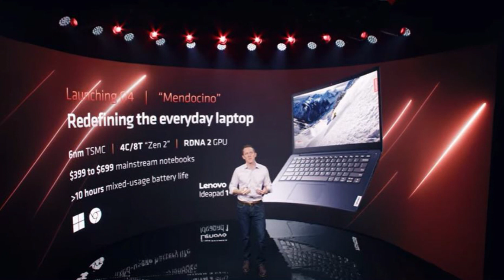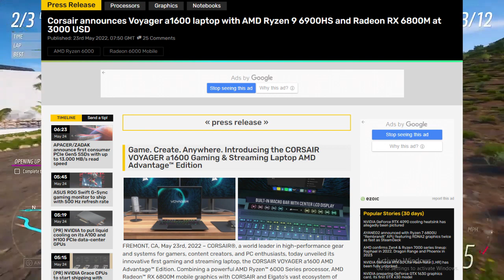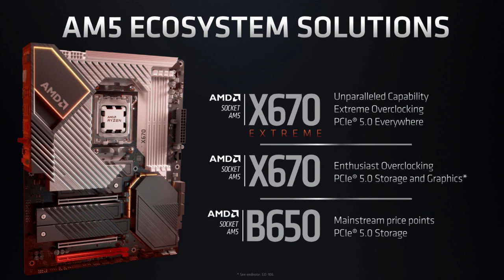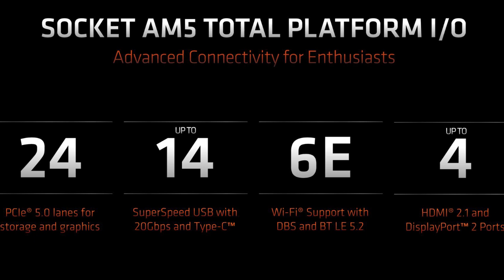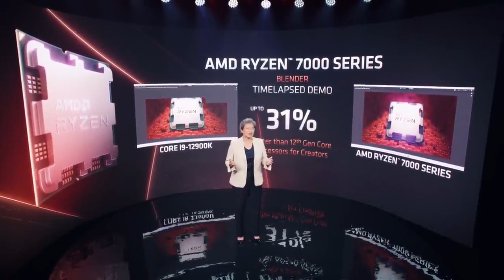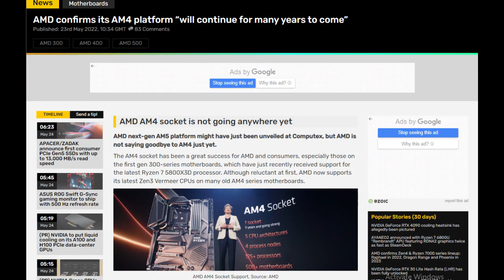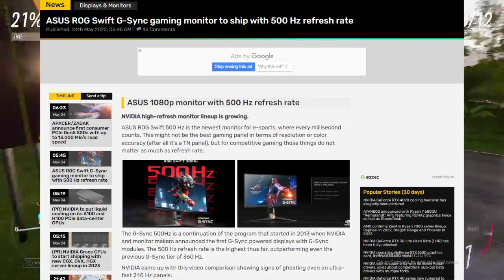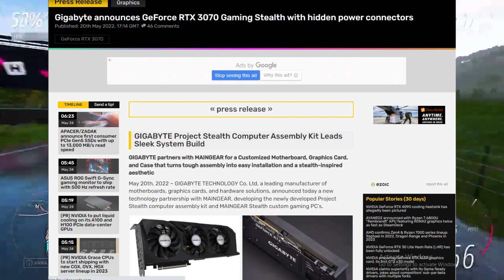AMD RYZEN 7000 Raphael / Zen4 CPU'S | Nvidia & Intel More | Computex 2022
Hello friends,

This Video is talking about Some interesting tech news and world largest Computer event Computex 2022 in Taipe.

01. AMD paper launched Zen 4 Architecture with 7000 series Raphael CPU and compatible motherboard chip set X670E, X670 and B650.

02. Nvidia only called there old stuff.

03. Asus ROG Swift 500Hz Display.

04. MSI project Zero and Gigabyte project Stealth controversy.

05. intel 14th gen Meteor lake and 15th gen arrow lake 3d fovoras technology reviled.

Video Credit :

Check out Other Video's:

Social Media Hande:
Facebook.com/pctechz5

Instagram.com/pctechz7

Twitter.com/PCtechBD

ℹ️ Other Sources: